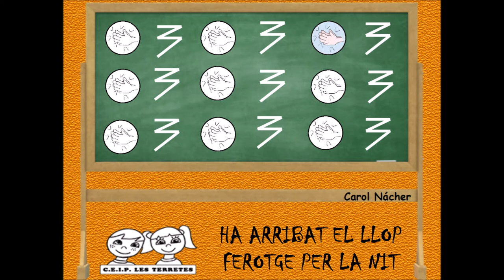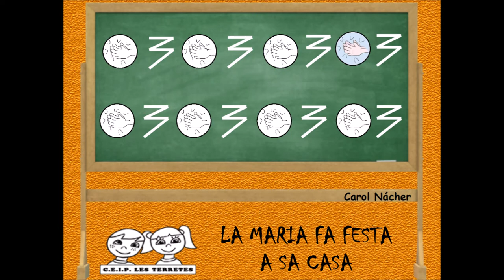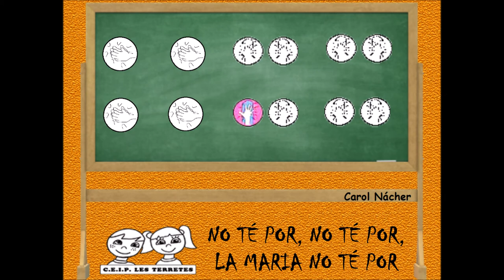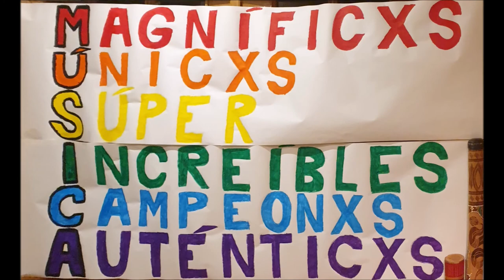LA MARIA NO TÉ POR.PERCUSSIÓ CORPORAL.LLETRA DE LA CANÇÓ. CANÇÓ DE DANI MIQUEL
Treballem els monstres valencians amb la cançó "La Maria no té por" de Dani Miquel. Marquem ritmes senzills amb percussió corporal. També la treballem amb els pals de fusta.